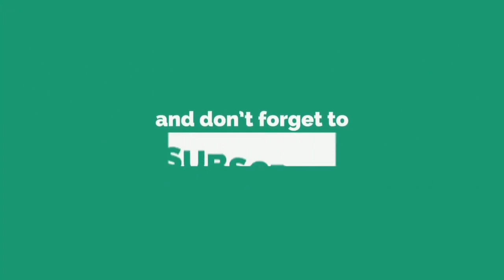पैरा बैडमिंटन इंटरनेशनल टूर्नामेंट में गोल्ड जितने के बाद घर पहुँचे अरबाज, स्वागत में उमड़ा जनसैलाब